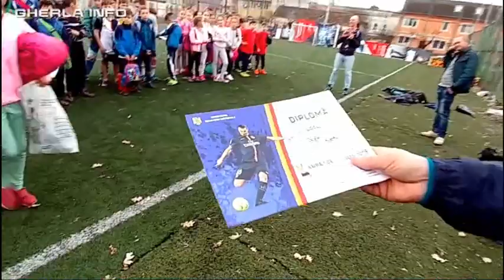Cupa fotbal copii comune Gherla (Cluj) 13 11 2019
A fost atmosferă de întrecere adevărată  miercuri la Gherla. Pe terenul sintetic de la liceul Petru Marior s-au întrecut elevii din învățământul primar din Mintiu Gherlii, Fizeșu Gherlii, Sic, Buza, și Iclod, la Cupa 1 Decembrie. vezi mai mult aici